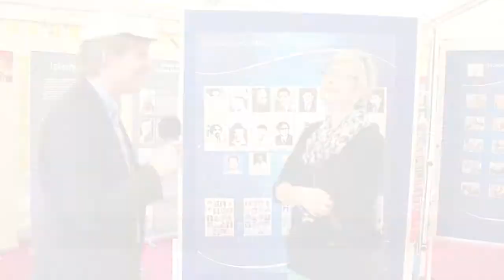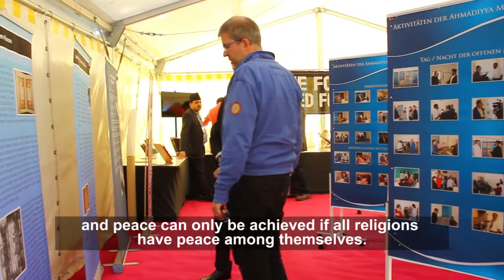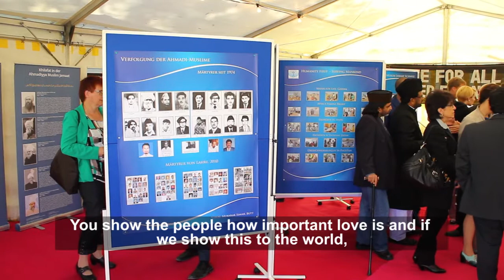Jalsa - Interviews with Guests - Jalsa Salana Switzerland 2014